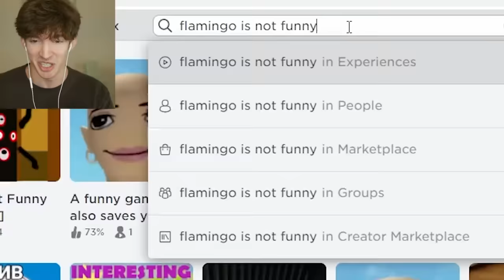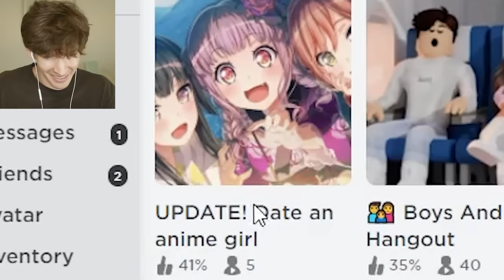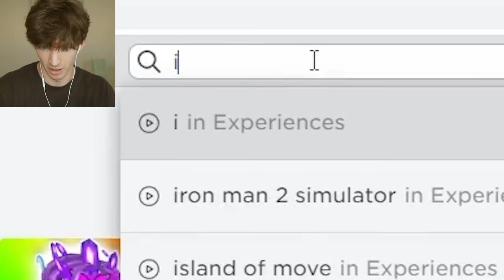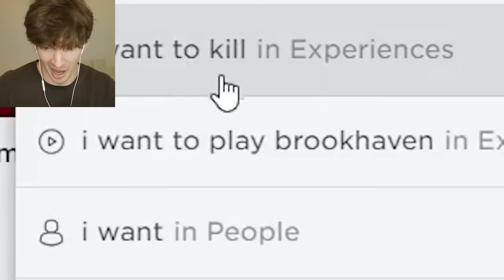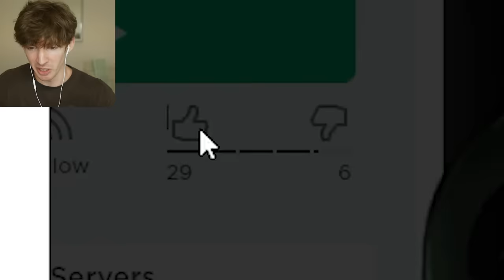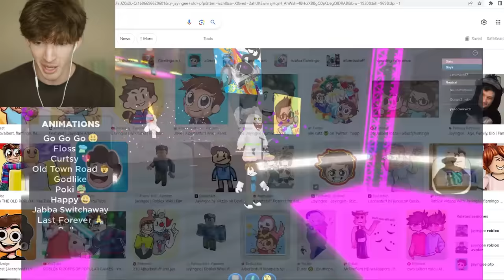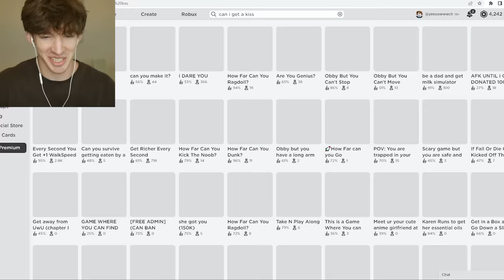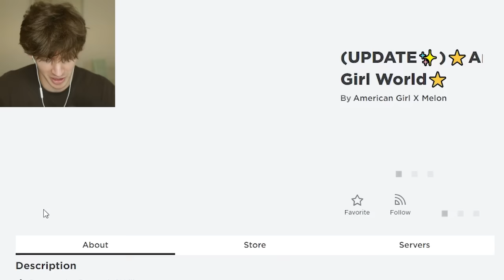Roblox's autofill is REALLY BAD...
Today I mess around with Roblox's autofill auto suggest to see what Roblox wants ME to play based off its suggestions... it gets pretty bad lol